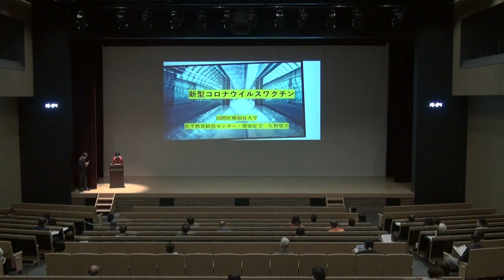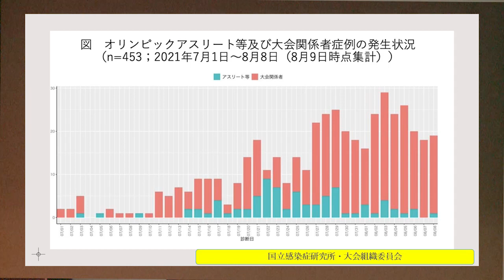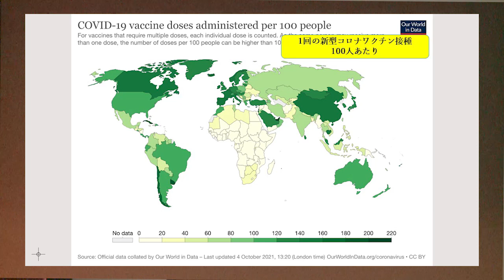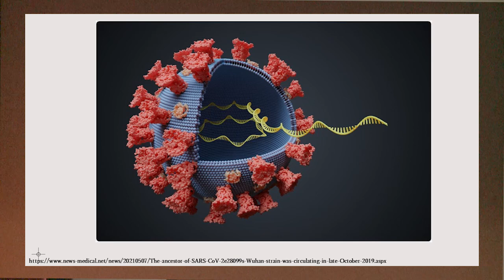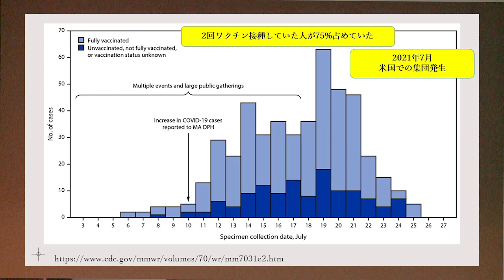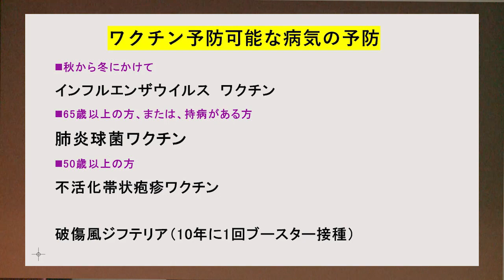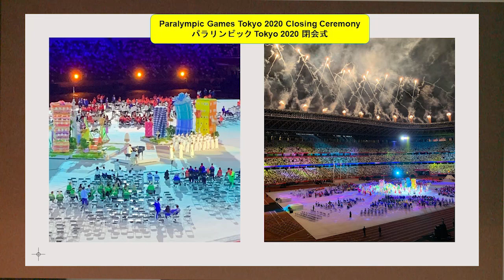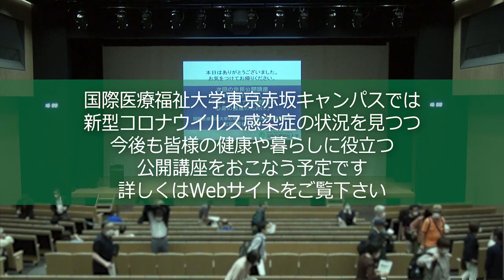市民公開講座「新型コロナワクチン」矢野晴美教授 東京赤坂キャンパス